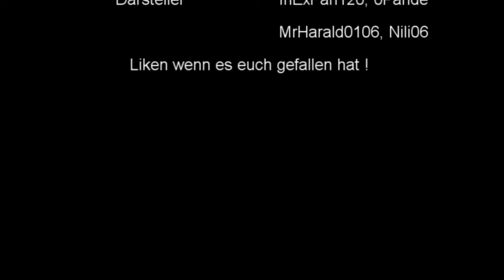Ein Minecraft Kurzfilm | Die Erbauer Charyns | HAI DFINISCHEN